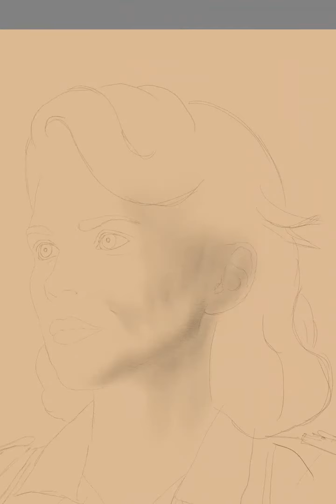Drawing MCU Peggy Carter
Midtone sketching MCU Peggy Carter with AutoDesk Sketchbook Pro on a Google Pixelbook.